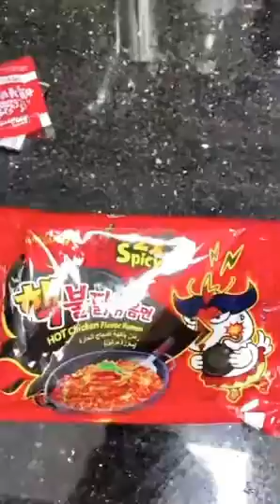Level 9999 Spicy Korean Noodles Eating Reaction